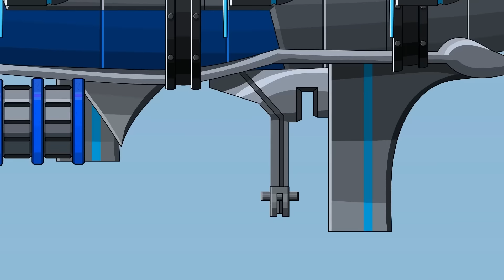МЫ рождаемся МОНСТРАМИ и УМИРАЕМ МОНСТРАМИ ! СОБАКА ТАНК против HKS ! | Мультики про танки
👉Если вы любите танки и мультики. Здесь вы увидите танки, объединенные 2D-анимацией, чтобы создать для вас привлекательность и юмор, в основном на основе игры World of Tanks.
👉Мы создаем огненные сражения между гигантскими танками и отличные привлекательные изображения, чтобы развлечь вас после тяжелых дней и дней работы.
👉RAT CARTOONS - Мультики Про Танки - это еще и место, которое принесет опыт и знания о новых танках, дав вам больше знаний о них.